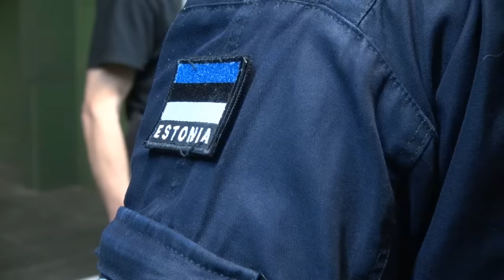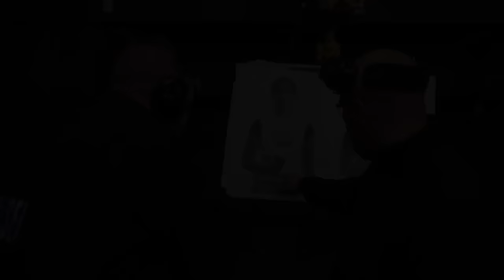EUPST II - ćwiczenia w słupskiej Szkole Policji (cz. 3)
Zintegrowanie i przygotowanie sił policyjnych z różnych krajów europejskich biorących udział w misjach zarządzania kryzysowego Unii Europejskiej – to główny cel pięciodniowych ćwiczeń, które rozpoczęły się w słupskiej Szkole Policji. Międzynarodowe szkolenie w ramach projektu EUPST II (European Union Police Services Training) realizuje Wydział Koordynacji Współpracy Pozaoperacyjnej Biura Międzynarodowej Współpracy Policji Komendy Głównej Policji, przy współpracy słupskiej Szkoły Policji. Więcej informacji na stronie: